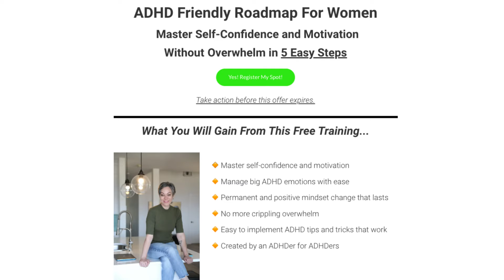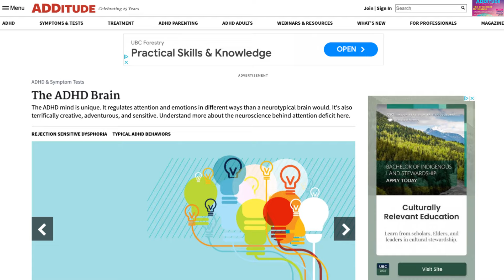The secrets to having unshakable confidence for ADHD women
In this transformative video, we unveil the secrets to cultivating The secrets to having unshakable confidence for ADHD women.

Living with ADHD can sometimes leave us feeling like our confidence is on shaky ground. But fear not! In this discussion, we explore how to break free from self-doubt and step into our power with unwavering confidence.

Join me as we unpack the crucial connection between ADHD, self-esteem, and confidence. Through practical insights and actionable tips, you'll learn how to nurture a positive self-image and embrace your unique strengths.

We'll also delve into the power of gratitude and how incorporating gratitude practices into your daily routine can profoundly impact your mindset and sense of self-worth.

If you're ready to cultivate a mindset of unshakable confidence and unlock your full potential, then this video is a must-watch.

☎️ Book a discovery call to see if my lifetime program for late diagnosed ADHD women is a fit for you